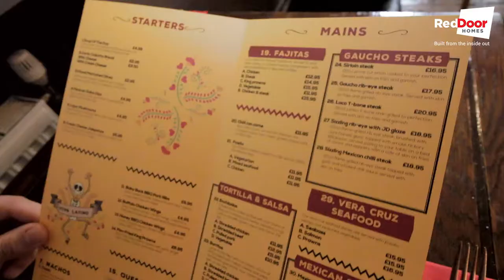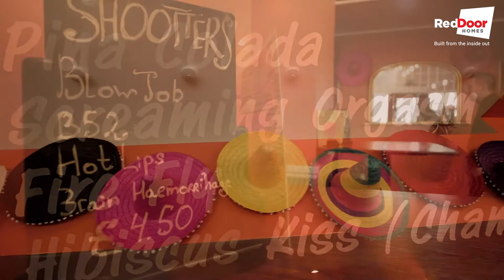RedDoor Review - Sean Dickson (and Jack) at Latino Joes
Seany steps up one final time in this farewell feast to review the new Mexican restaurant Latino Joes on Rochester High Street. Sadly today we say goodbye to our Welsh wonder, Seany Dickson. It would be fair to say he's been a real asset to the RedDoor team, and our video reviews will be stark and bare without him. So long Seany, thanks for all your wonderful weirdness. We will miss you indeed.